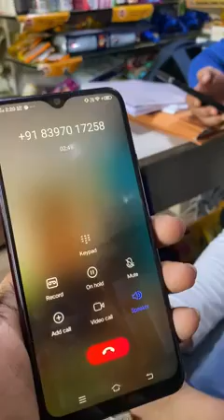please don't do this friends